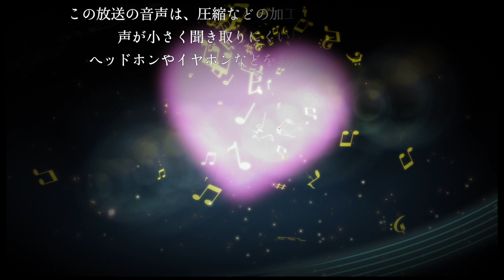AIRBOW AI-303 Specialを聞いてみた・TEAC ハープサイズコンポ AI-303 / PD-301XとAIRBOWカスタムモデル 聞き比べ（３）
テレビと一体になって音が出せる”eARC/HDMI”入力を備える、TEACのハーフサイズプリメインアンプ「AI-303」の「ノーマル機」、「電源ケーブル交換グレードアップ」、「AIRBOWカスタム機」をUSB-C入力で聞き比べ、さらにアナログ入力に切り替えて同じ曲のCDディスクを「PD-301X」の「ノーマル機」、「電源ケーブル交換グレードアップ」、「AIRBOWカスタム機」を聞き比べました。

この動画は、次の7本で構成されます。

INDEX
00:00　スタート
01:48　せせらぎ / Della Nature Sound Series
03:31　トーク
05:51　バッハ ・バイオリン・ソナタ / リザ・フェルシュトマン
07:23　トーク
08:49　モナリザ / グレース・マーヤ
10:57　トーク
14:10　500 Miles / ヌーン
15:32　トーク
17:16　新世界より・第2楽章 / バーツラフ ノイマン指揮、チェコフィル
20:22　トーク
25:35　Theme of Violet Evergarden / エバン・コール
27:50　トーク

▼CDプレーヤー
TEAC - PD-301-X

▼スピーカースタンド
AIRBOW - STAND-G21

▼スピーカー
Polk Audio - R200AE/ダークチェリー【完売】
※ブックシェルフスピーカー

▼ツィーター
AIRBOW - CLT-5（ペア）（波動ツィーター）

AIRBOW - SPK-300/ダークブラウン
※10cm単位切り売りケーブル/特殊エイジング済

▼スピーカーケーブル端子
AIRBOW - F5.5-6-CR/Yラグ（幅6mm）
※JIS規格品のOFC(無酸素銅)プラグ、DCT処理(極低温処理)

▼ネットワークオーディオストリーマー
iFi-audio - NEO Stream

▼WFB（ウェルフロートボード）
AIRBOW - WFB-4449

AIRBOW - CPSC-M2/2.01m
※最高級の「ディップフォーミング無酸素銅（DF-OFC）」導体、HSE処理

AIRBOW - KDK-OFC/2.0m
※極性表示付き電源ケーブル

▼USBケーブル
audioquest - USB2 DIAMOND/0.75m/CB（USB2/DIA/0.75M/CB）

～関連サイト～

ご購入を検討されている方は是非ご自宅で実際の音質を